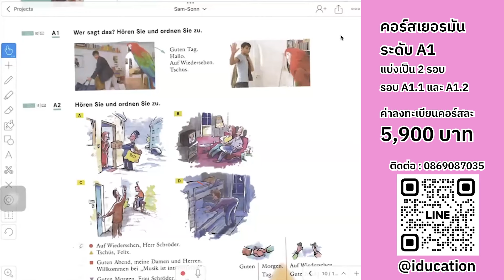ตัวอย่างคอร์สพื้นฐานเยอรมัน A1 : คำนามในภาษาเยอรมัน EP1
เตรียมสอบเยอรมัน A1 (Deutsch A1)
พื้นฐานภาษาเยอรมัน A1
เนื้อหา สำหรับสอบภาษาเยอรมัน A1

หรือสมัครเรียนภาษาเยอรมันได้ที่

คอร์สพื้นฐานภาษาเยอรมัน A1 รอบสอนสดอัดแน่นกว่า 10 ชั่วโมงเพียง 5,900 บาท ผ่าน Zoom

หนังสือติวสอบเขียนจดหมายเยอรมัน A1 249 บาท

คอร์สติวเข้มข้อสอบพูดภาษาเยอรมัน A1 (Sprechen) ออนไลน์สตีมมิ่ง ยาว 5 ชั่วโมงพร้อมหนังสือติวสอบ A1  สุดคุ้ม 590 บาท

คอร์สติวสอบพร้อมหนังสือติวสอบเขียนจดหมายภาษาเยอรมัน A1 (Schreiben) 590 บาท